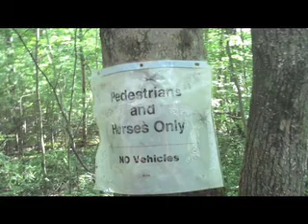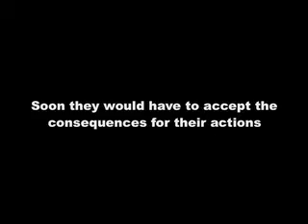stys/chub/aloisio english final